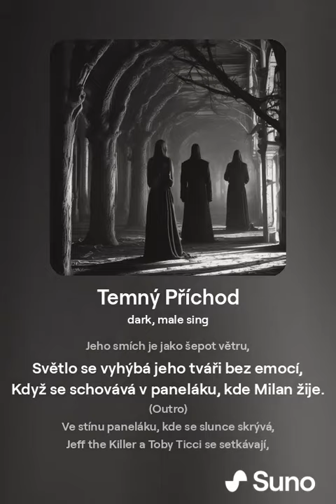Temný Příchod by ai